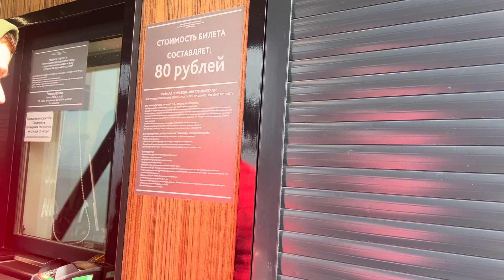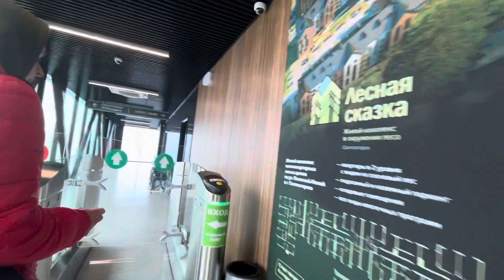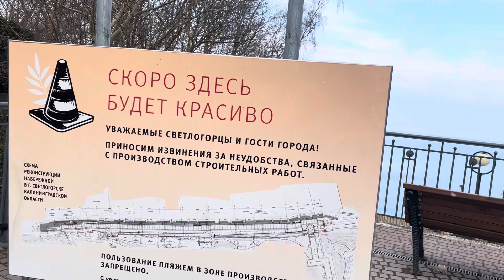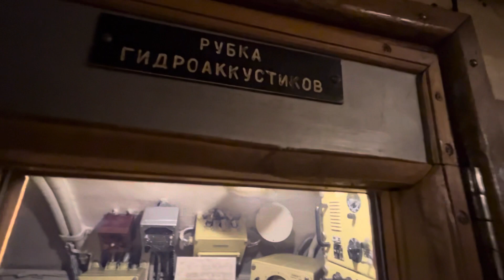Vlog Калининград|Светлогорск|Посетили музей мирового океана| часть 2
Привет друзья, вот и смонтировала я вторую часть нашего прекрасного путешествия в Калининград🍿

В этой части будет прекрасное путешествие
 в Светлогорск, а также наш крайний день в Калининграде и поход в музей мирового океана, а именно на подводную лодку

00:00 едем в Светлогорск
01:41 знакомство с городом
06:44 лифт за 80₽
08:50 прогулка продолжается
10:42 дошли до моря
11:50 прощаемся с городом
12:15 новый день.крайний
13:00 музей мирового океана
15:25 подводная лодка
20:00 у аэропорта
20:36 спасибо ❤️конец влога